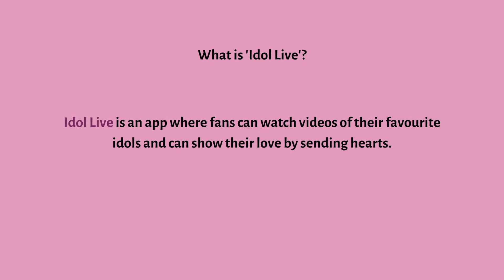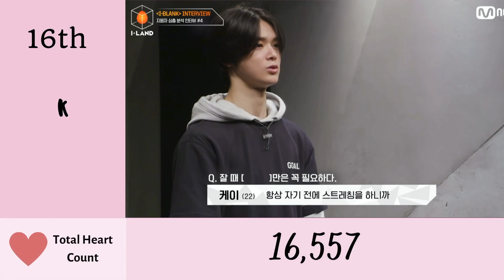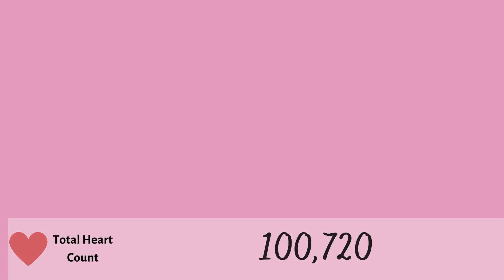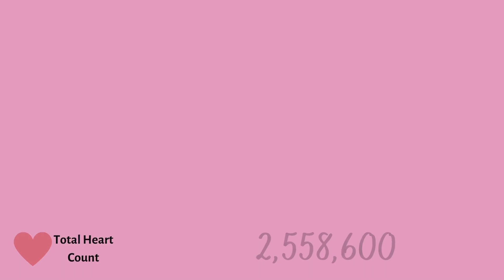I-LAND Idol Live Heart Count Ranking (July Week 2)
[The number of hearts on every video of each applicant was counted ('Fire' fancams, 'Into the I-LAND' fancams, Teaser applicant profiles).]

ｓｏｕｒｃｅ
Idol Live (App)